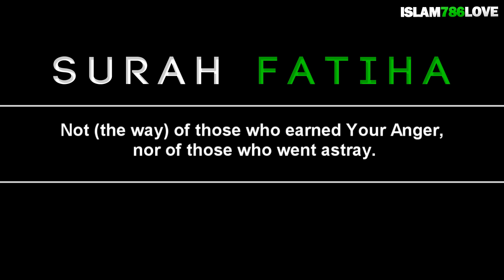Surah Fatiha - Kamal Uddin ᴴᴰ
A beautiful recitation of Surah Fatiha